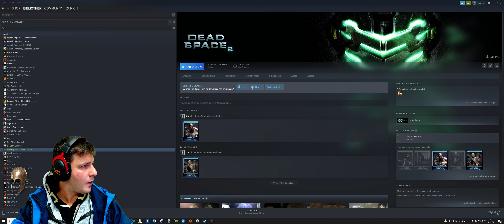Dead Space 2 - RTX 3090 - Albanian Comments - Part 16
Dead Space 2 është një video -lojë horror me fantazi shkencore, e zhvilluar nga Visceral Games dhe botuar nga Electronic Arts për Microsoft Windows, PlayStation 3 dhe Xbox 360, lëshuar në janar 2011. [1] E vendosur tre vjet pas ngjarjeve të lojës së parë, loja ndjek luftën e protagonistit Isaac Clarke kundër një shpërthimi të ri nekromorf në Sprawl, një stacion hapësinor që rrethon një copëz të hënës më të madhe të Saturnit, Titan. Ndryshe nga paraardhësi i tij, Dead Space 2 ka një mënyrë multiplayer, duke i vënë personazhet njerëzorë kundër nekromorfeve përgjatë Sprawl. [2] Edicioni i Koleksionistit është i disponueshëm për të tre platformat; PlayStation 3 Edition Limited përfshin Dead Space: Extraction si një PlayStation Move titull i pajtueshëm. [3] Një port për Wii ishte planifikuar, por nuk u lëshua. [4] Oneshtë një nga lojërat video më të shtrenjta, e bërë me një buxhet prej 120 milionë dollarësh të ndarë në mënyrë të barabartë midis zhvillimit dhe marketingut gjatë viteve 2008 deri 2010

Dead Space 2 is a science fiction survival horror video game, developed by Visceral Games and published by Electronic Arts for Microsoft Windows, PlayStation 3 and Xbox 360, released in January 2011.[1] Set three years after the events of the first game, the game follows protagonist Isaac Clarke's fight against a new necromorph outbreak on the Sprawl, a space station surrounding a shard of Saturn's largest moon, Titan. Unlike its predecessor, Dead Space 2 has a multiplayer mode, pitting human characters against necromorphs across the Sprawl.[2] A Collector's Edition is available for all three platforms; the PlayStation 3 Limited Edition includes Dead Space: Extraction as a PlayStation Move compatible title.[3] A port for Wii was planned, but not released.[4] It is one of the most expensive video games, made with a $120 million budget split evenly between development and marketing during 2008 to 2010

atm. streaming iregularly from time to time. Ill be setting up some more regular days and times for you guys.
Thanks in advance for all thumbs-ups and subscriptions, appreciate it!

*PC Components:*

Water Cooling: Thermaltake Floe Riing LED RGB 360 TT Premium Edition

Random access memory (RAM): 4x Corsair Dominator Platinum RGB 16 GB

*Streaming Components:*